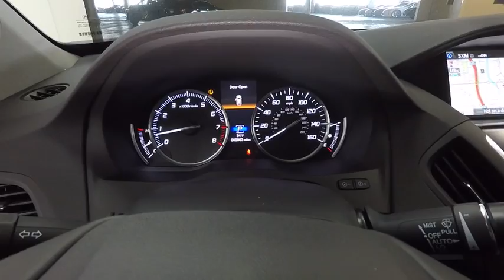2017 Acura MDX Chicago IL A76146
2017 Acura MDX 3.5L